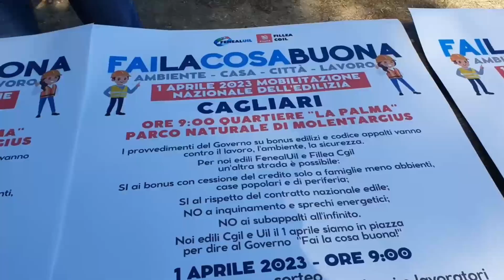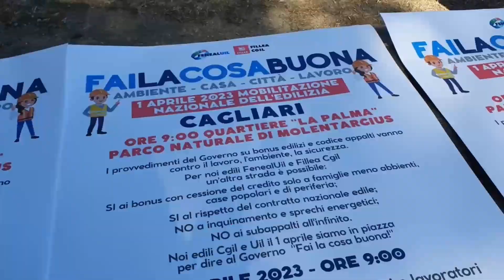A Cagliari Cgil e Uil presentano la manifestazione “Fai la cosa buona”.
Si rischiano effetti devastanti per l’edilizia in Sardegna con le nuove modifiche al Superbonus. Per questo i sindacati del settore sono pronti a scendere in piazza con un corteo, sabato 1 aprile, che unirà diverse città italiane, tra le quali Cagliari.